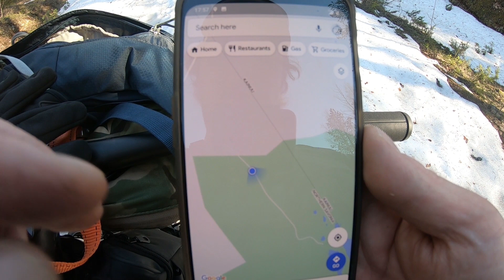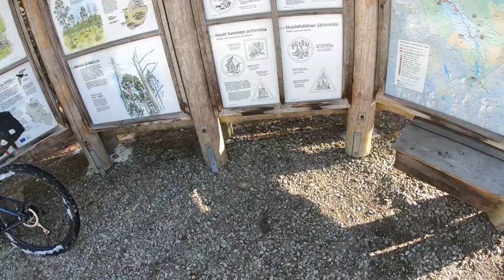Bikepacking Forest Overnight/Hilleberg Mesh tent1 & Tarp5/ in FINLAND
First time Bikepacking in Finland :)
Here i pushed my fully laden bike through a deep snow covered track for 3 km to the trail head.  I Cycled on a ridge esker overlooking the beautiful lakes either side of me. A stunning forest with a beautiful huge lake, fireplace, pine trees and awesome trails. I'm using a super lightweight sleeping system the Hilleberg Mesh Tent 1 with the Hilleberg Tarp 5. Also i explain what bike packs i have and what i bring in my bikepacks and show how i pack them. This video is Tough, Demanding, Fun, and Relaxing all rolled into one.  Plus some amazing Finnish scenery :)